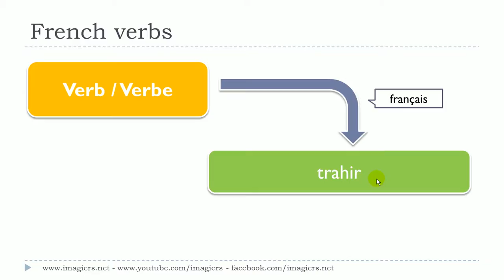Aprende francés # Curso de francés # 1 verbe # trahir